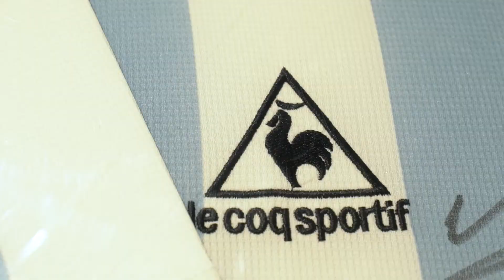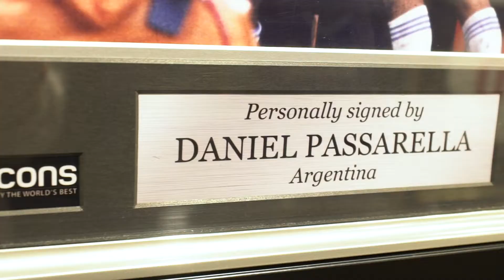LAS RELIQUIAS de ARGENTINA en NUESTRO MUSEO | Futbolmania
⚽ ¡Visita nuestra web para ver todos nuestros productos!

Hoy os las reliquias que tenemos relacionadas con la selección de Argentina en relación a su victoria en el Mundial de Qatar 2022.